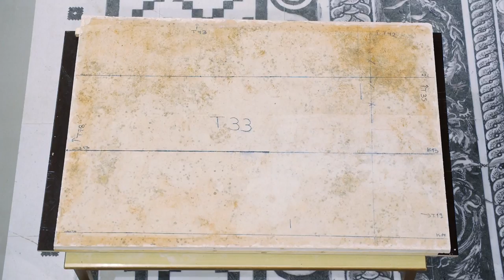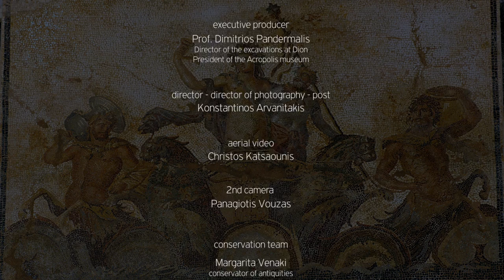DION - Dionysus mosaic. A documentary by Konstantinos Arvanitakis